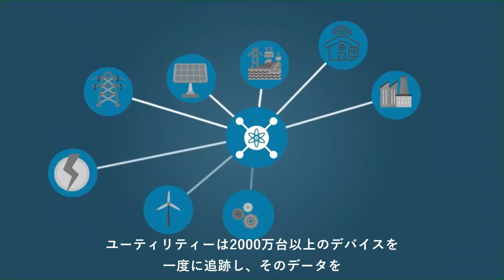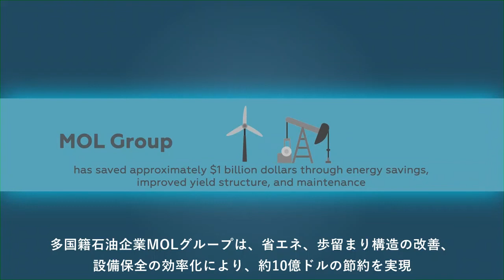OSIsoft : 私たちにできること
企業内にある複数の互換性のないシステムに存在する重要なデータにアクセスし、そこから学習するにはどうすればよいのでしょうか？これは複雑な問題ですが、驚くほどシンプルなソリューション、PI System™があれば解決します。簡単にインストールし、データを収集して構築することができるPI Systemは、プロセスを合理化し、継続的な改善を促進するための新しい方法を提供します。